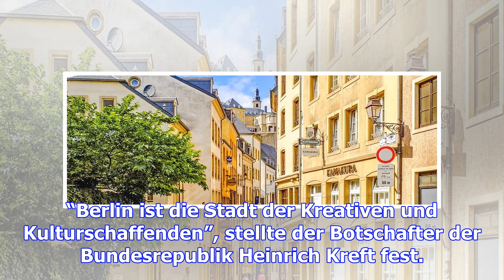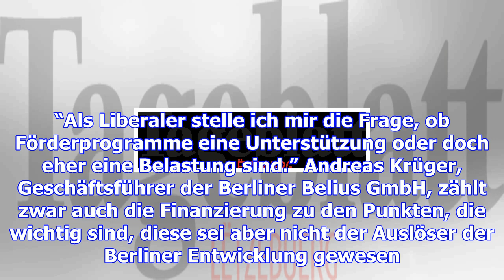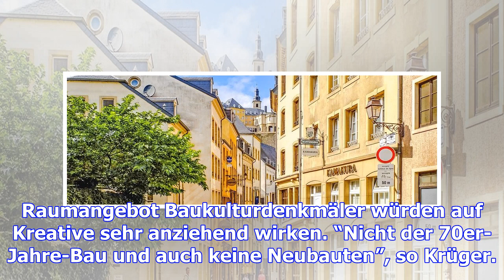Berlin soll luxemburg inspirieren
Berlin galt lange Jahre als “arm, aber y”. Dies wirkte anziehend auf Kunstschaffende aller Richtunge...